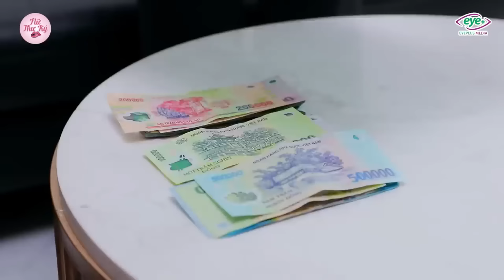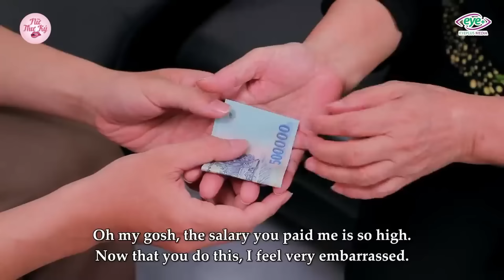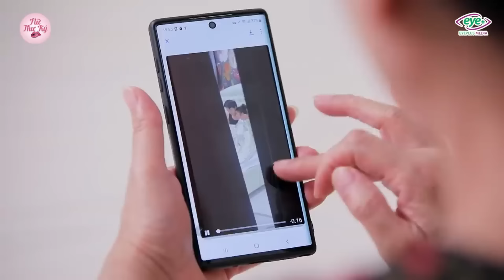Nữ Thư Ký Full #193: Tiểu Tam Mượn Tay Giúp Việc Xấu Tính "Chơi Đểu" Chính Thất Lại Gặp Ngay Cao Thủ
Tiểu Tam Âm Mưu Mượn Tay Giúp Việc Xấu Tính "Chơi Đểu" Chính Thất Lại Gặp Ngay Cao Thủ